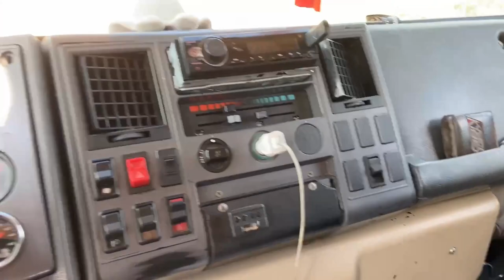OQUE FAÇO COM EXCESSO DE PESO NA CARGA? FURO BALANÇA?